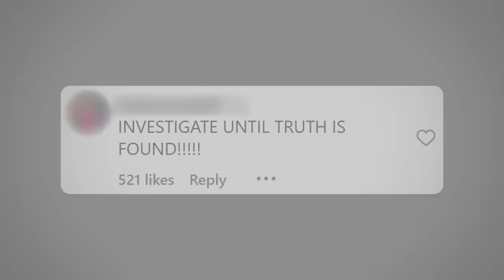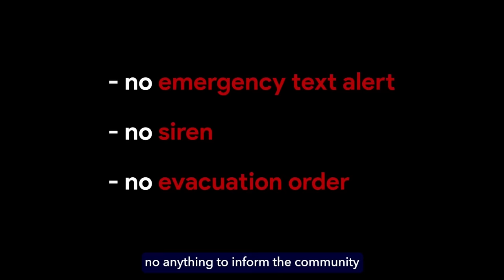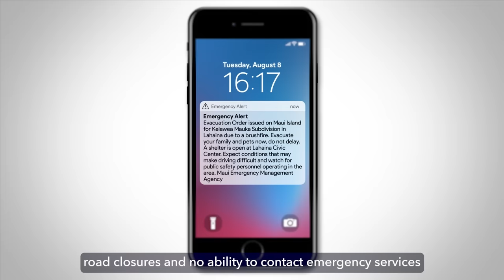The Red Flags Missed in the Tragic Maui Wildfires: 2025 Children Missing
“INVESTIGATE UNTIL THE TRUTH IS FOUND!”,
“I’m skeptical about conspiracy theories but wow this has me thinking”,
“WE ALL KNOW WHAT HAPPENED!”...

What could have triggered so many people to come together and ask: what truly happened in Lahaina, Maui on August 8th, 2023? Let’s unpack what happened in Maui and listen closely to what Maui residents have made public.

Music Code:
JADI3GOSFX6T0VRN, H8DRNJSSURVNFUCV, G8M3MLPLK3LX922M, ITVAWMEU7EX3KSHH, QLI0KKAEJDZLOTYH, 51F36BTGOWCCJ63Q, PCAGZ5DNDHOBLTDY, FFCQSO6FHUVZ8I5C, OBPMSTTUXUBCVDB9, 7TTPDGPEJGB3HQKL, SGCCLJAYUYYLG8KO, XOBRFQVTOSUHUIKH